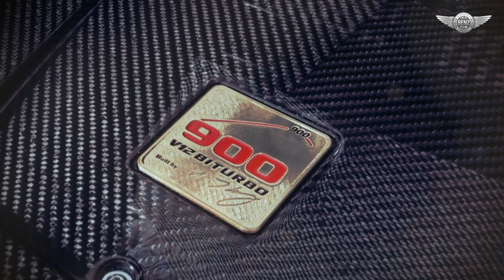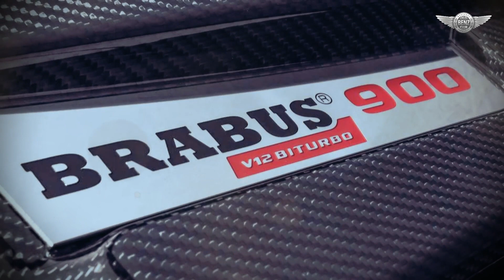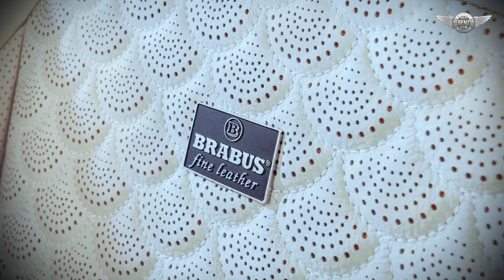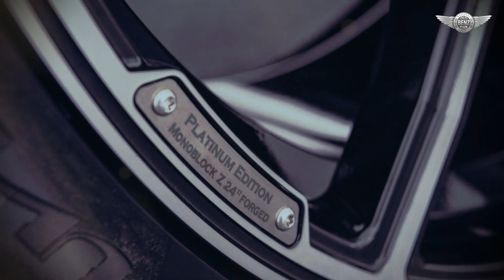2020 Mercedes-AMG G-Class with V12 engine from Brabus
The world's most powerful twelve-cylinder off-roader once more comes from BRABUS! The BRABUS G V12 900 "ONE OF TEN" celebrates its world premiere at the IAA 2019 in Frankfurt am Main. The new supercar will be built in a limited edition of just ten vehicles.

The 6.3-liter increased-displacement engine producing an output of 662 kW / 900 hp (888 bhp) and 1,500 Nm (1,106 lb-ft) of torque is mated to a nine-speed automatic transmission and all-wheel drive. It gives the new supercar performance on the road that is unique for an off-roader tipping the scales at no less than 2,660 kilograms. With a zero to 100 km/h (62 mph) sprint time of just 3.8 seconds and an electronically limited top speed of 280 km/h (174 mph), the BRABUS G V12 900 "ONE OF TEN" is the fastest road car of this model series ever built.